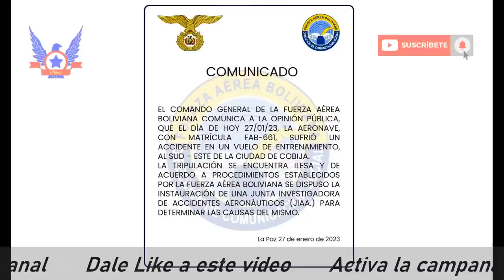CAE OTRO AVIÓN CHINO K-8W KARAKORUM EN BOLIVIA